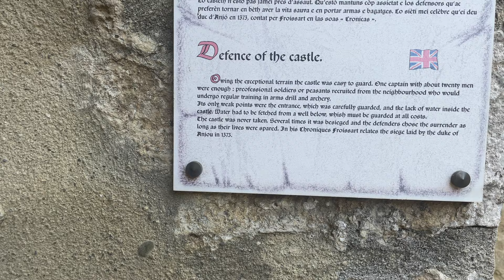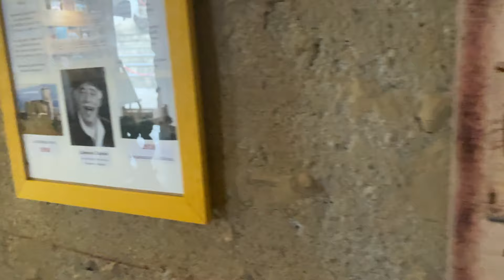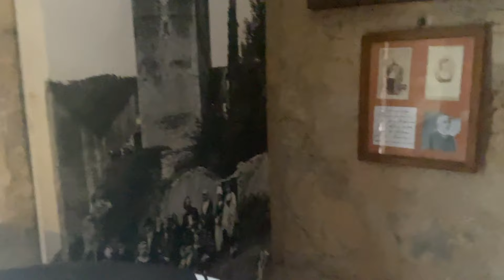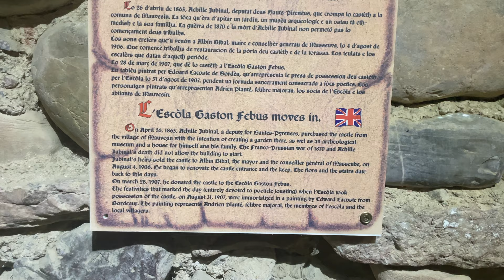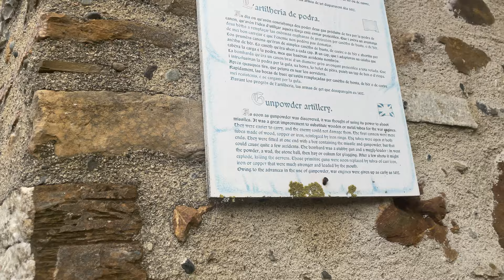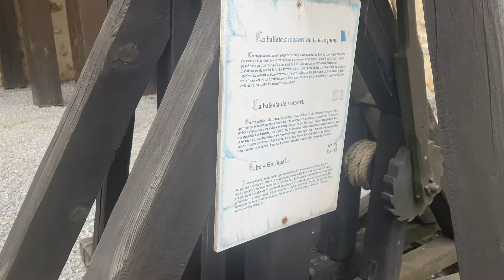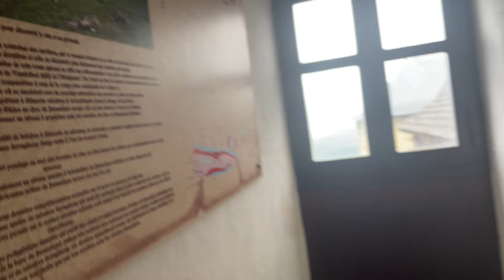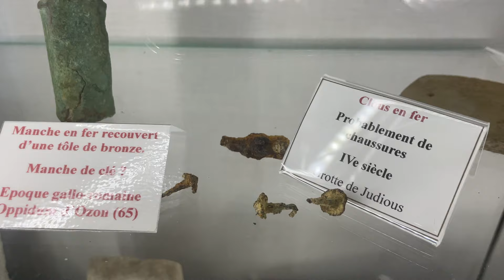Chateau Mauvezin South of France | French countryside | 4K Drone